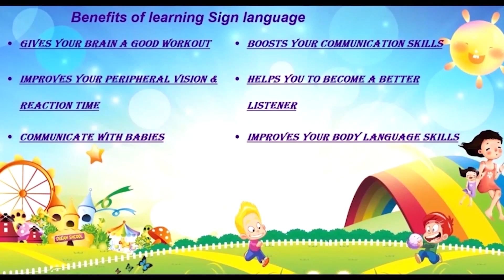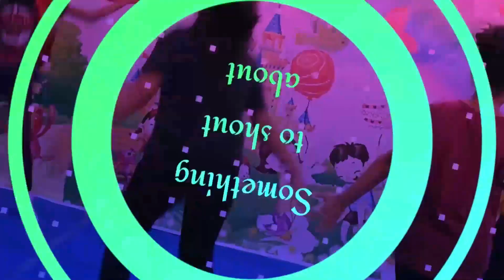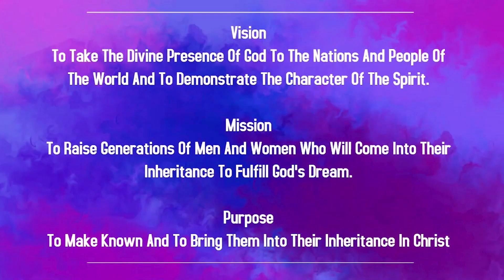Children Church In English | 15th Jan 2023 | Christ Embassy India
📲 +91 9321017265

Bank Details:
IFSC- UTIB0001572.

IFSC- SBIN0011754.